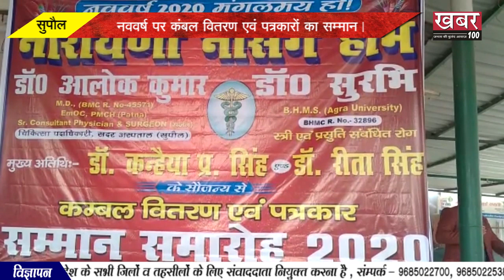सुपौल नववर्ष पर कंबल वितरण एवं पत्रकारों का सम्मान।